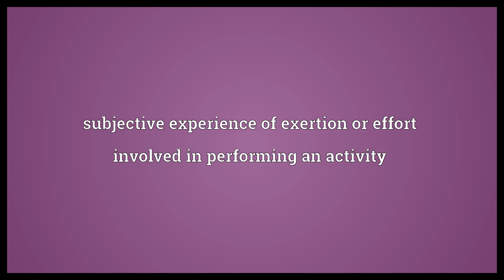Effortfulness Meaning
Video shows what effortfulness means. subjective experience of exertion or effort involved in performing an activity.  Effortfulness Meaning. How to pronounce, definition audio dictionary. How to say effortfulness. Powered by MaryTTS, Wiktionary